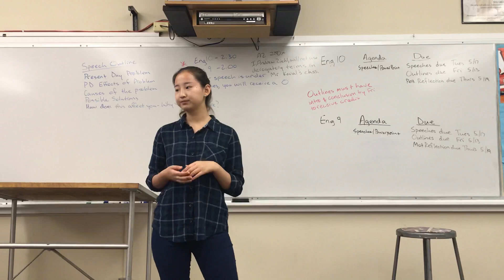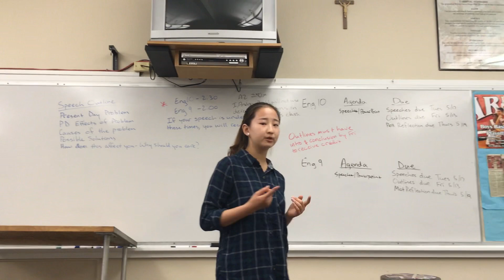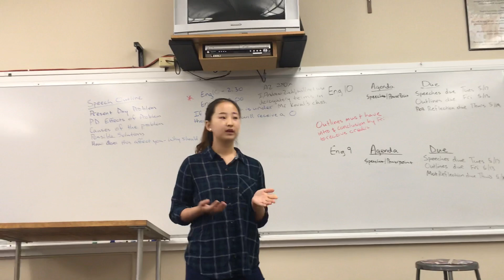Some thoughts I figured out before college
Never compare yourself to others, because you have no idea how special your life is compared to others.